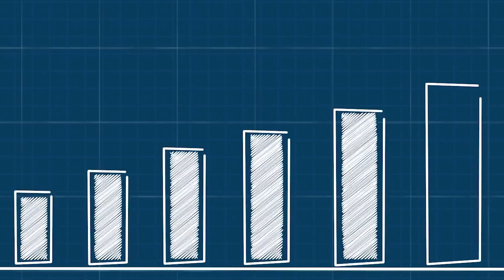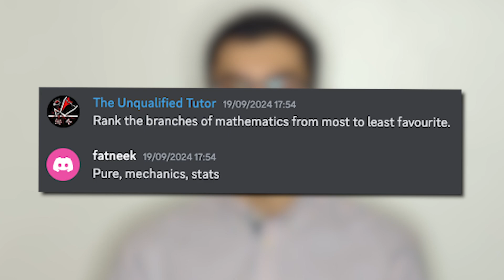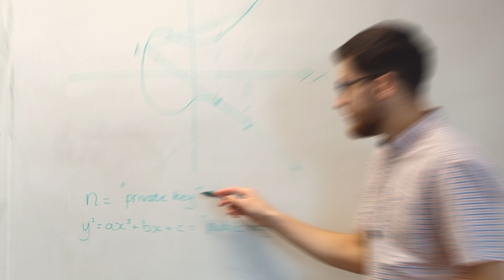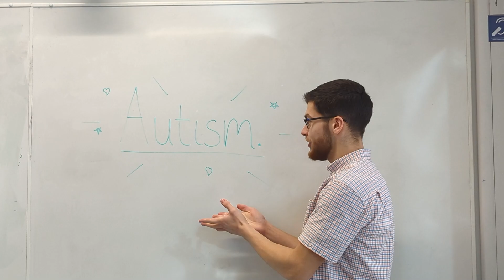Why everyone hates statistics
Chapters:
0:00 Intro
1:05 Useful maths
1:58 Use of pure maths
2:25 Elliptic Curve Cryptography
3:37 Boring Explanation
3:59 Fun Reason
4:38 Why pure maths is best